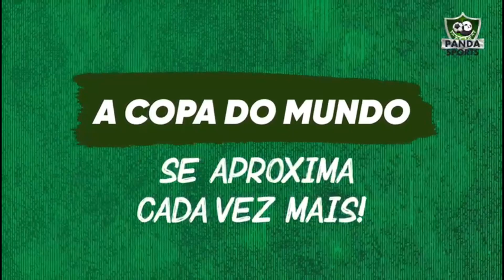eFootball2023 [PS5] - Tomou um CORO e DERRUBOU a PARTIDA!